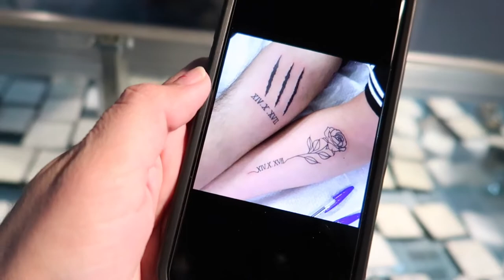WEEK IN MY LIFE | BIRTHDAY VLOG | Presents, Dinner, And Planning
Hello!

 Thanks so much for the continued support!